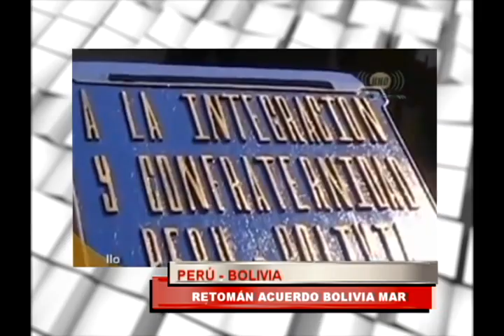CARANAVI SABOR A TIERRA 18 ABRIL (bloque 2)